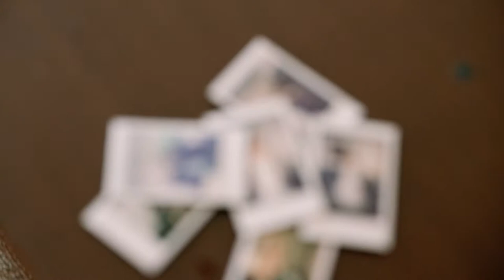Jonathan and Kristi Wedding Film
Jonathan and Kristi host their beautiful wedding in Trinidad & Tobago

Ceremony - Saddle Road, Maraval
Reception - Cascadia Hotel